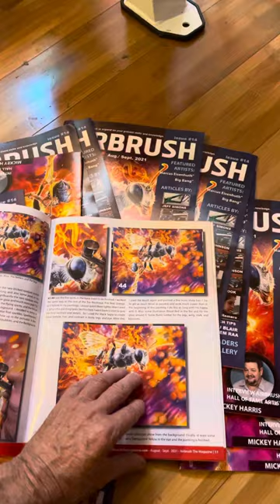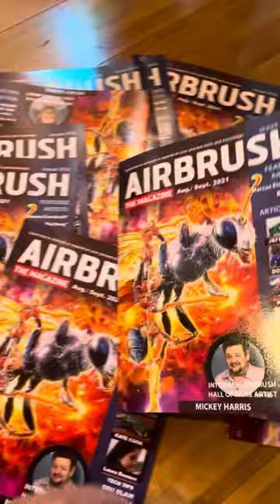Airbrush The Magazine Issue 14 Aug/Sept 2021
Airbrush The Magazine Issue #14

Artist Profile – Laura Lozano Romero
Step by Step of art on the cover by Marcus Eisenhuth
Step by Step Fire on Bike Frame by Jeff Simon
Step by Step Pinstripe Illustration by Kate Cook
Step by Step Flag Design On Gun Stock by Don Johnson
Interview with Airbrush Hall of Fame Artist Mickey Harris
Tech Tip Overspray Solution by Dru Blair
Tech Tip Dried Paint In Airbrush By Arten Raa – Spray Gunner
Two Readers Gallery 17 different Artist

Sponsors Dru Blair School Of Realism, SATA Dan-Am, Spraygunner, CSI Polish, Tamco Paint